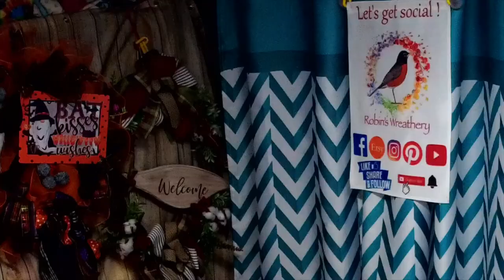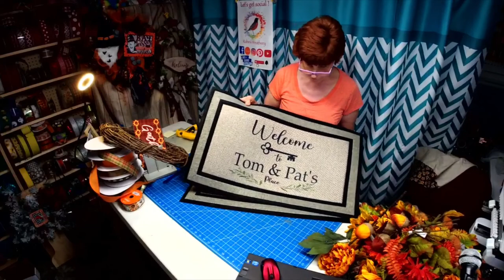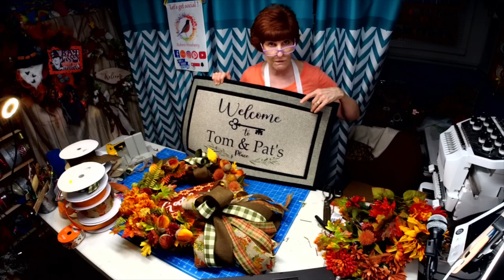Gather Grapevine wreath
This "Gather" sign is listed in my Etsy shop.  I used various wired ribbon, and florals in this grapevine wreath.

During the video I tell you where are the items were purchased.